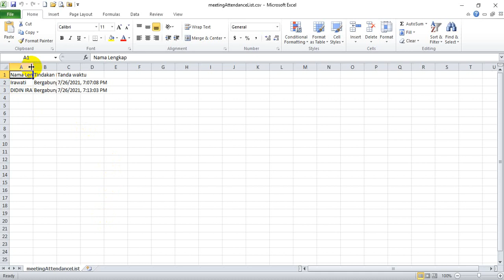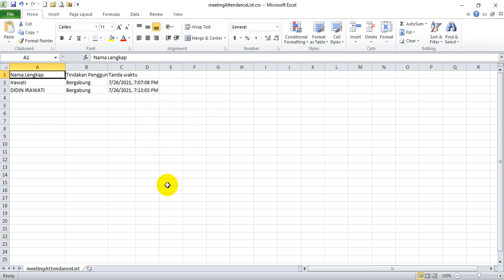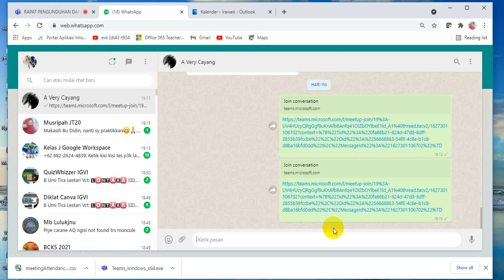CARA MENGUNDUH DAFTAR HADIR PESERTA DALAM MEETING